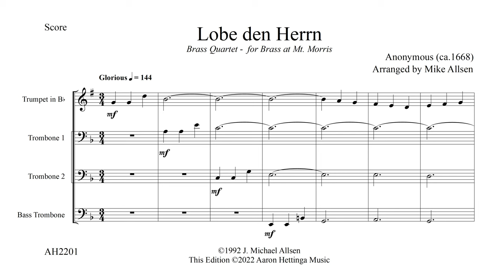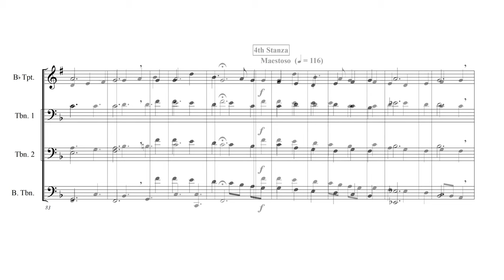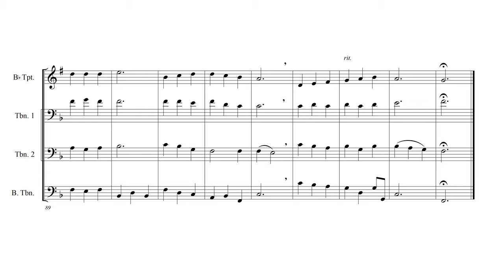Lobe den Herrn - for Mixed Brass Quartet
About this Arrangement:

This joyous hymn tune first appeared in Johann Crüger’s Lutheran hymnal "Praxis pietatis melica" (1668). It is most often associated today with the text “Praise to the Lord, the Almighty.” This arrangement was created in 1992 for Brass at Mt. Morris, an annual retreat for brass players that I led for several years at the Moravian Camp in central Wisconsin. It is set up as a four-verse hymn accompaniment with introduction, bit also stands on its own as an independent piece.

Mike Allsen
January 2022

Live Recording performed by the Glenwood Moravian Trombone Choir